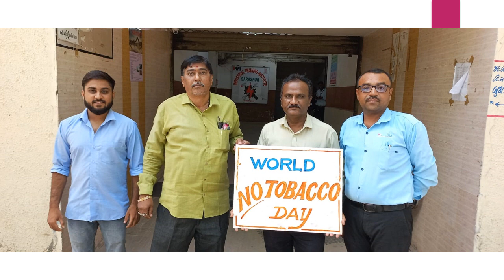WORLD NO TOBACCO DAY CELEBRATIONS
"WORLD NO TOBACCO DAY" CELEBRATED AT ITI SARASPUR, AHMEDABAD.
The students took a pledge not to consume tobacco